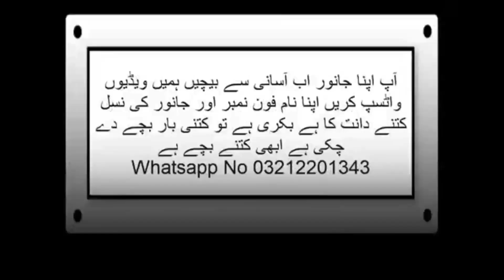After Rain Korangi Bakra Mandi ll Rete Update ll Live stock Market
korangi Bakra Mandi Aankhon Ki aspataal ke bilkul Samne lagti hai aur Yahan per Kafi Rash hota hai itwar Wale Din yah Mandi Lagti Hai